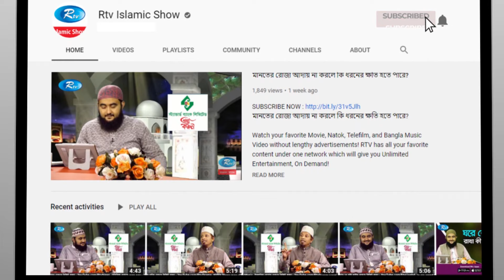Monajat | মোনাজাত | Episode 13 | Rtv Islamic Show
Program: Monajat | মোনাজাত
Ep: 13

- Team RTV